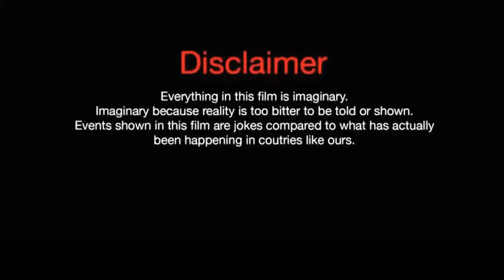Park Byung Eun(Kingdom Ashin Of The North)Lifestyle,Biography,Net Worth,Age,&More|Crazy Biography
Park Byung Eun (Kingdom Ashin Of The North)Lifestyle, Biography, Net Worth, Age, GF, & More |Crazy Biography|

ParkByungEun